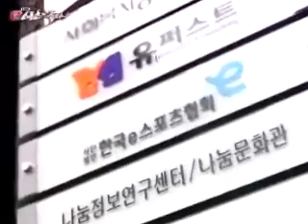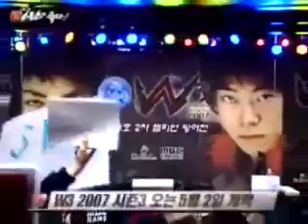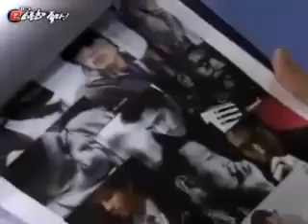MBC 게임 E스포츠가 좋다! 41회 28151 E SPORTS like 20070413 41r 200k